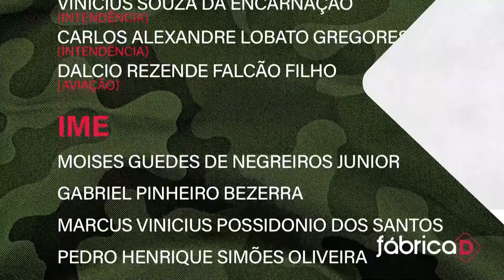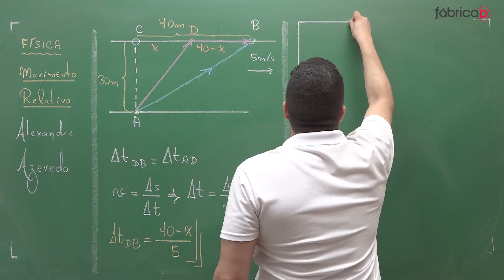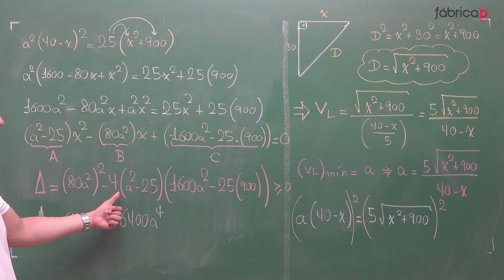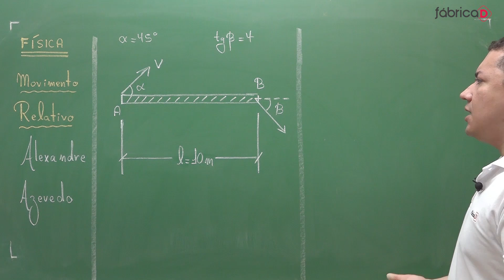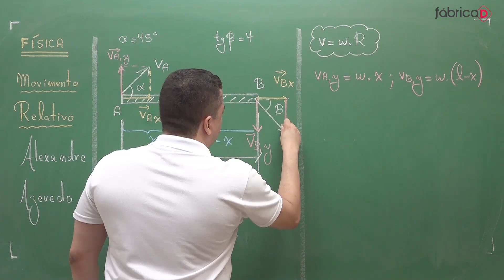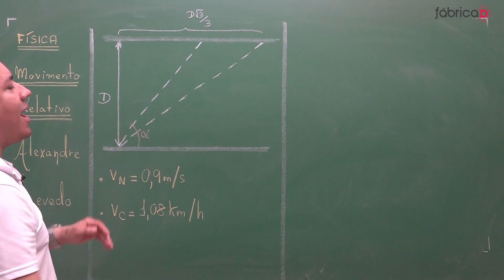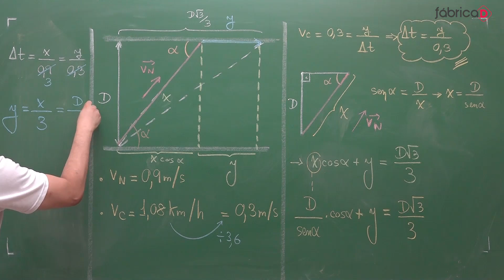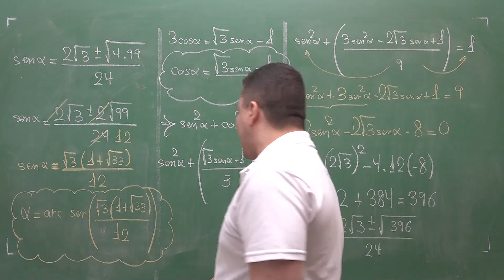CURSINHO IME-ITA - FÍSICA PARA A PROVA DISCURSIVA - MOVIMENTO RELATIVO